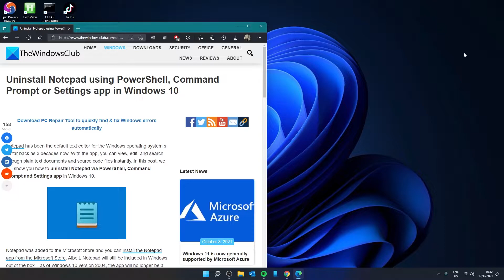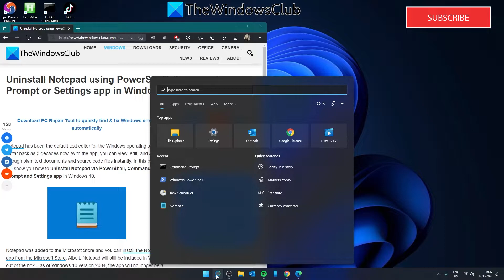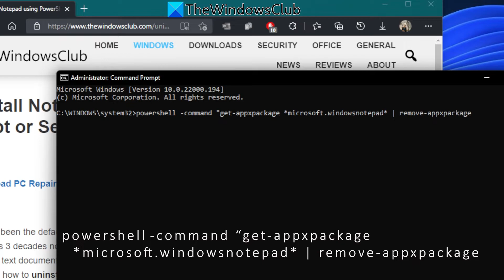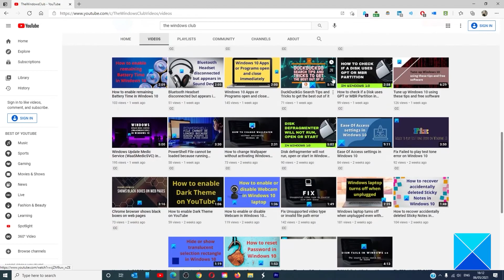Uninstall Notepad using PowerShell, Command Prompt or Settings in Windows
Notepad has been the default text editor for the Windows operating system s as far back as 3 decades now. With the app, you can view, edit, and search through plain text documents and source code files instantly. In this guide, we will show you how to uninstall Notepad via PowerShell, Command Prompt and Settings app in Windows 10.

Timecodes:
0:00 INTRO
0:41 IN POWERSHELL
1:43 IN COMMAND PROMPT